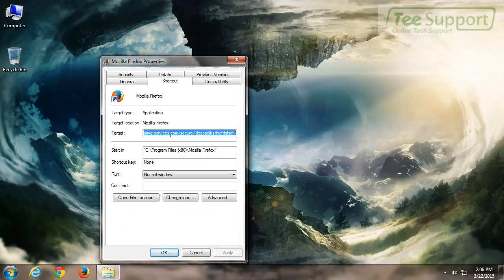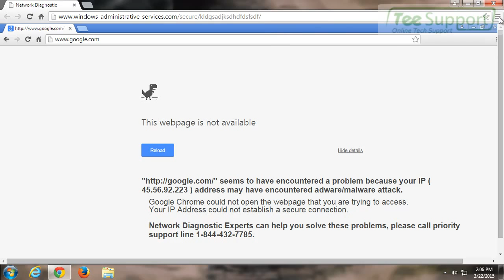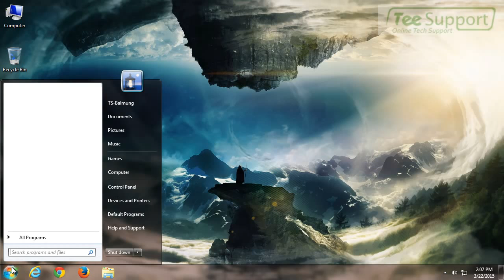How to Get Rid of windows-administrative-services.com Pop-up? (Removal Guide)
Windows-administrative-services.com is identified as a kind of adware that enables to take over control your web browsers without your authorization or knowledge so as to generate web traffic for specific websites. This adware is compatible with all common seen web browsers including Internet Explorer, Google Chrome and Mozilla Firefox. Browser with this adware installed will affect your browsing experience by redirecting you to its domain which delivers fake security threats to trick you into asking their technicians for help by calling the given number.